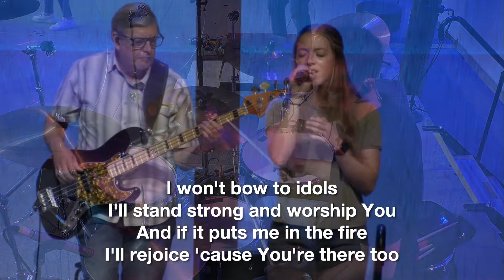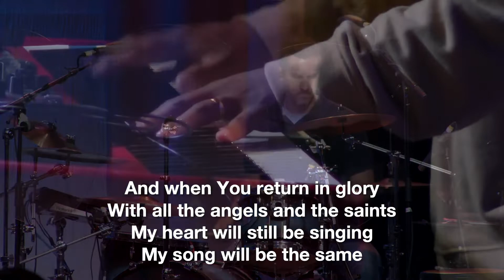Christ be Magnified